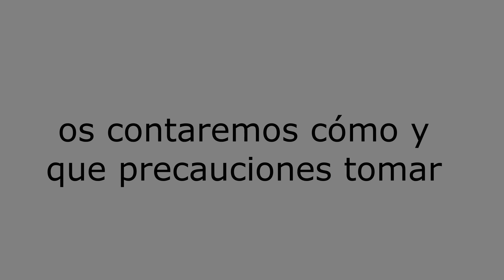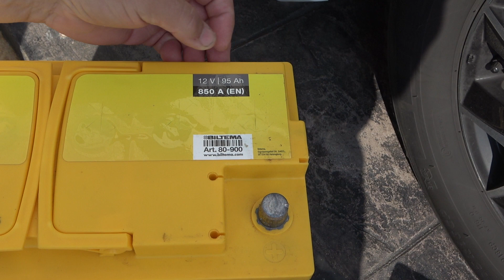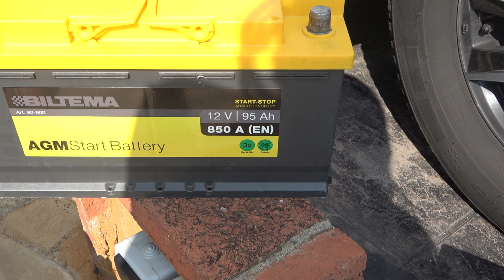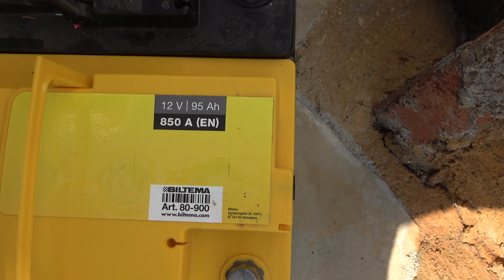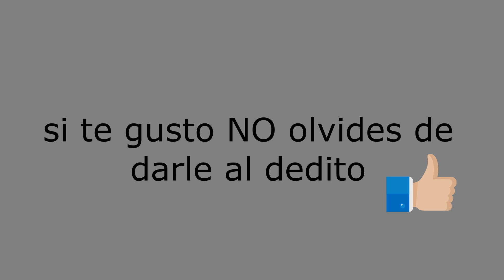CUANDO CAMBIAR LA BATERIA DEL MOTOR FIAT DUCATO -El Rincón del Divan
Seguimos preparando nuestra autocaravana para el gran viaje, entre otras cosas que nos planteamos, fue la necesidad de cambiar la batería del motor en este video os explicamos porqué la cambiamos y os enseñamos como hacerlo, el cambio de batería en principio no es demasiado complicado pero si es necesario tener algunas precauciones a la hora de hacerlo.
Esperemos que os sirva este tutorial y no olvidéis de darle a la campanita para ver nuevos videos.
Al final de éste os explicamos una anécdota que seguro que os sacará una sonrisa .un abrazo
José y MCarmen